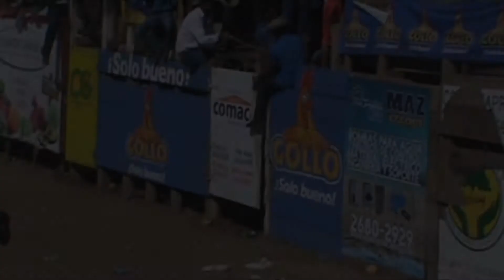TORO: PUERTA NEGRA: SANTA CRUZ 20-01-2018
MONTADO POR:  KEVIN CONTRERAS